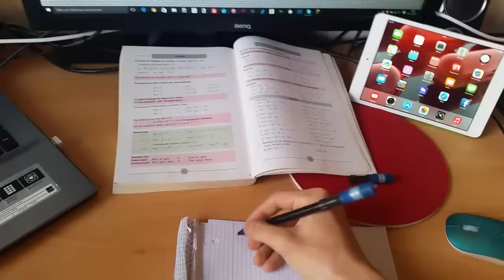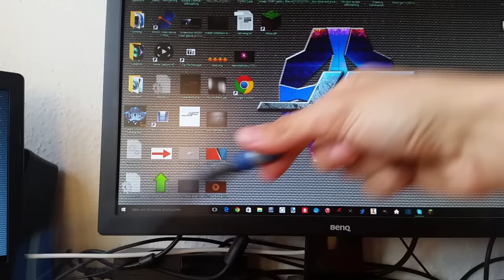Penspinning Freestyle 2015 by Juggling Freestyle I Freestyle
Heute gibt's mal einen Penspinning Freestyle. :) Bin jetzt zwar nicht so krass im penspinnen aber ich hoffe euch gefällts. :)